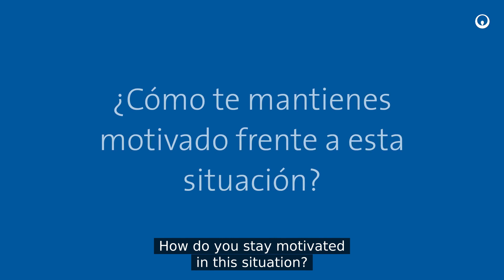Veolia - Interview of Miguel Angel Ocaña, sweep operator, Veolia Colombia